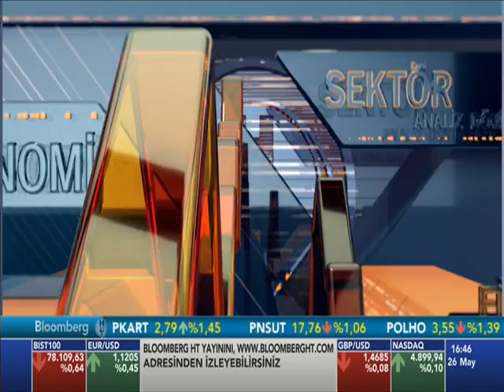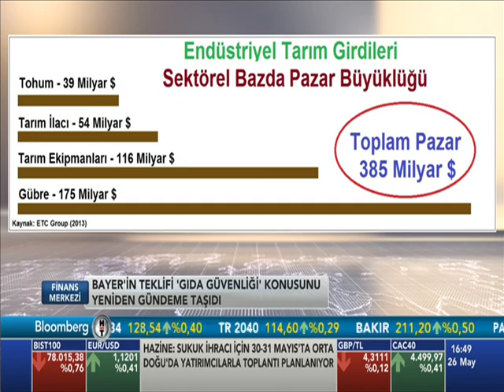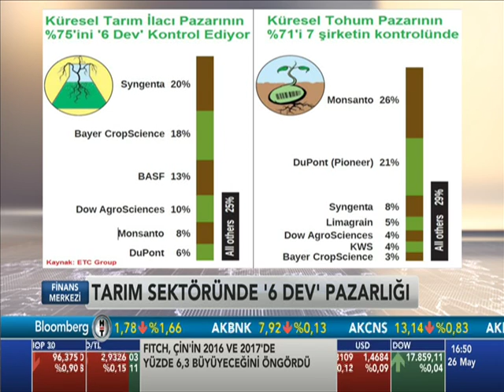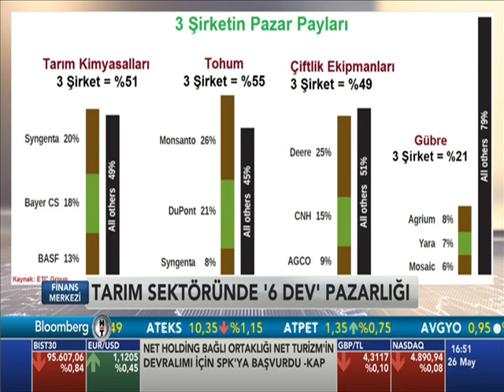Monsanto - Bayer Endüstriyel Tarım - Big 6 - İrfan Donat - Finans Merkezi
Tarım sektörü uluslararası arenada büyük bir çarpışmaya sahne oluyor. Alman ilaç ve kimyasal şirketi Bayer, ABD'li tohum ve tarım ilacı üreticisi Monsanto'nun peşinde.
Çinli ChemChina, daha önce Monsanto'nun satın alma teklifini reddeden İsviçreli tohum ve tarım ilacı şirketi Syngenta'yı 43 milyar dolara satın alırken, Dow Chemicals ve DuPont şirketleri de 130 milyar dolarlık bir birleşme hazırlığında bulunuyor.
Gökhan Şen ile sektörün fotoğrafını çektik..